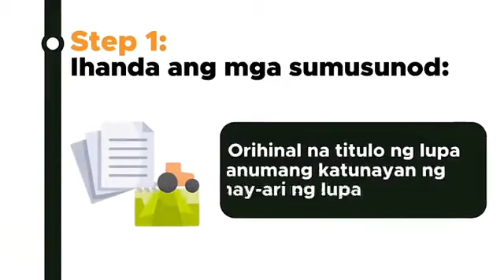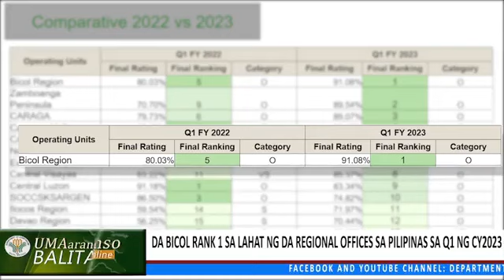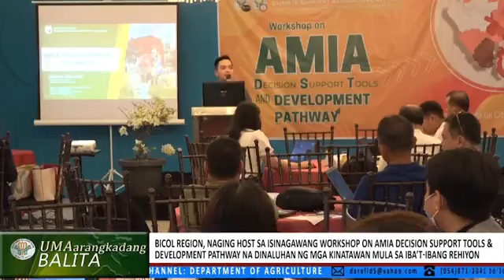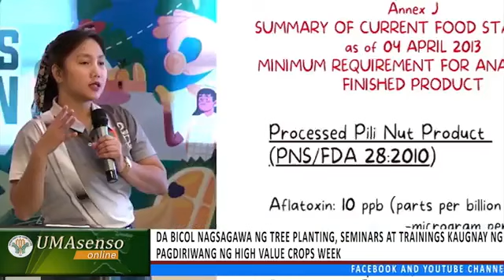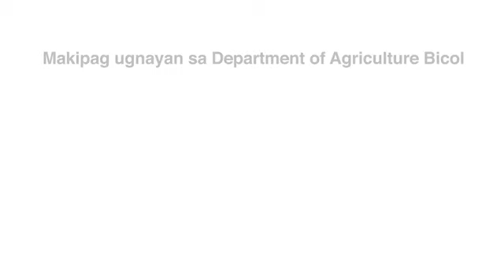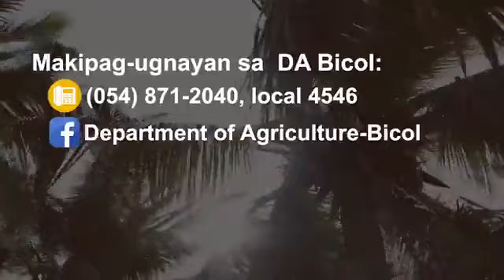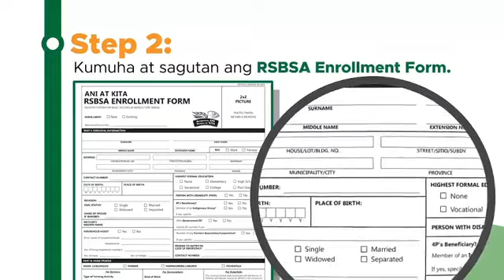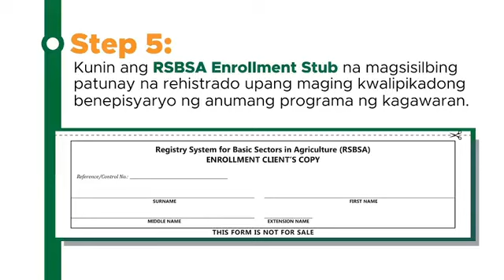DAPAT AGRI, AGRI DAPAT - EPISODE 2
With Idol Jayson
89.1 BICOL IDOL FM. SA BICOL, IDOL!